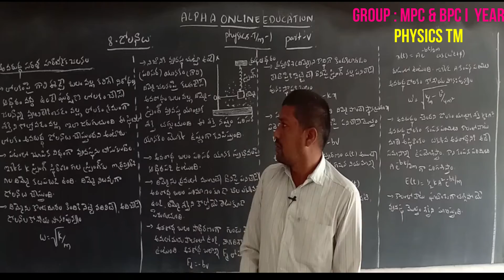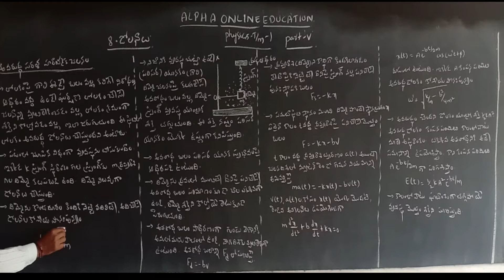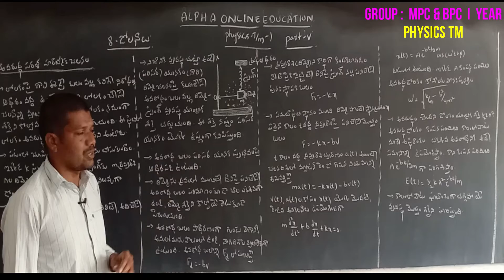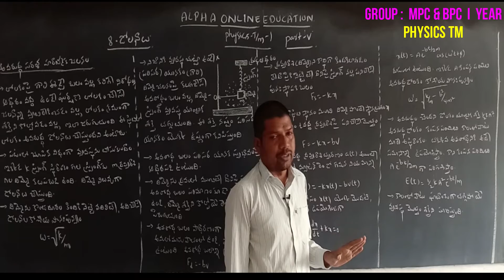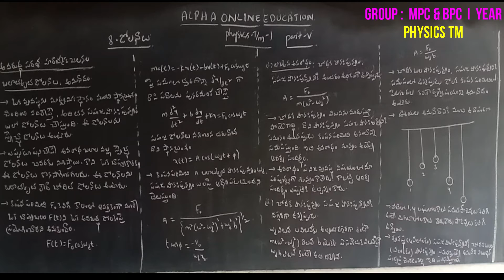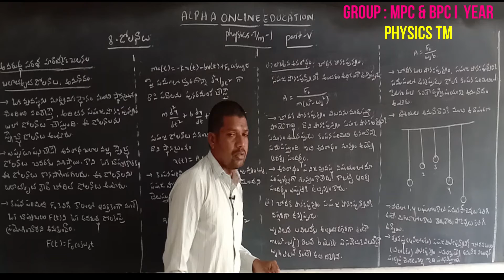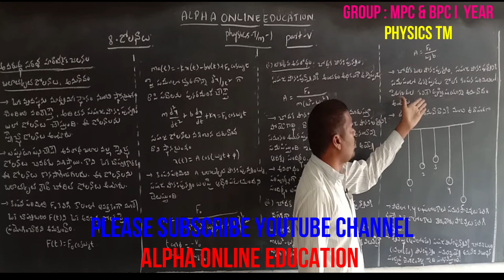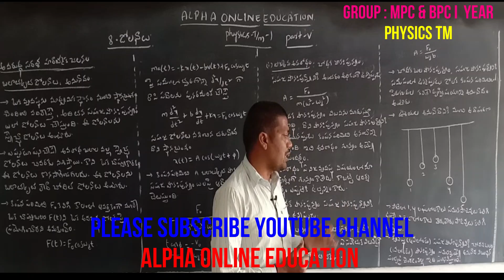INTER I YR : PHYSICS TM : DAMPED SIMPLE HARMONIC MOTION PART 5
CHAPTER : OSCILLAIONS